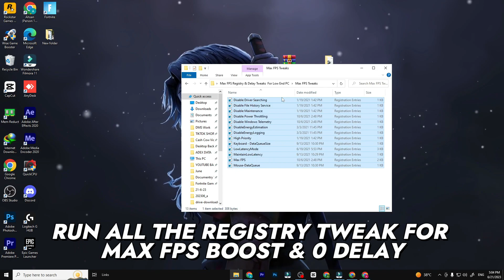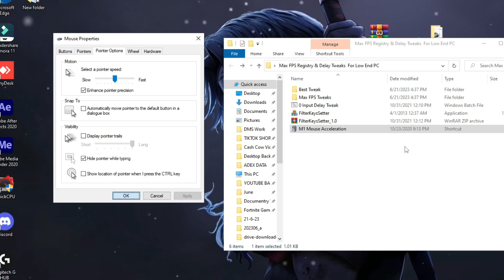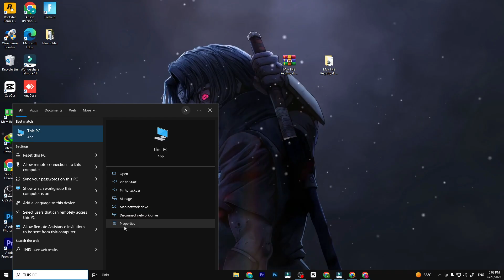The Ultimate REGISTRY TWEAKS FOR FPS BOOST & 0 INPUT DELAY Guide For Fortnite Chapter 4 Season 3 !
In this video, we'll unlock the hidden power of your low-end PC by diving into the realm of advanced tweaks and optimizations. Get ready to unleash maximum FPS, eliminate input delay, and conquer lag once and for all.

We'll explore the depths of your PC's registry, uncovering hidden settings and tweaks that will supercharge your performance. From optimizing graphics settings to fine-tuning system configurations, we'll show you step-by-step how to squeeze every bit of power out of your low-end machine.

But it doesn't stop there. We'll also address the dreaded input delay, making sure your commands are executed with lightning-fast precision. Whether you're building, editing, or engaging in intense battles, you'll experience a new level of responsiveness and control.

And let's not forget about lag. We'll guide you through proven methods to minimize lag spikes and ensure smooth gameplay. Say goodbye to those frustrating moments of frozen screens and hello to uninterrupted action.

Throughout this video, we'll provide clear instructions and real-time demonstrations, making it easy for you to follow along and implement these tweaks on your own low-end PC.

So, whether you're a casual gamer or a Fortnite enthusiast, this guide is your ticket to unlocking the true potential of your low-end PC. Join us on this epic journey as we equip you with the knowledge and tools to dominate Fortnite Chapter 4 Season 3 like never before.

Don't forget to subscribe to our channel and hit the notification bell, so you never miss an update as we continue to provide you with the latest tweaks and optimizations for your gaming experience.

Get ready to dive deep into the registry, eliminate input delay, and conquer lag on your low-end PC. It's time to maximize your FPS, unleash the full potential of your machine, and achieve gaming greatness in Fortnite Chapter 4 Season 3.